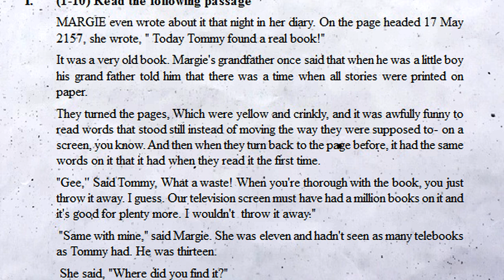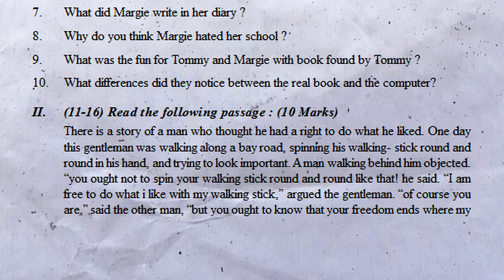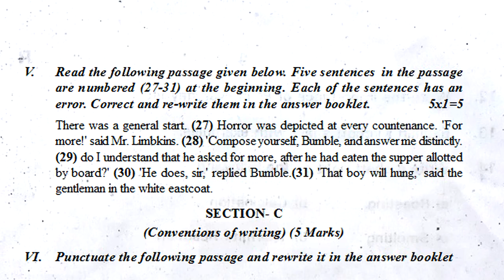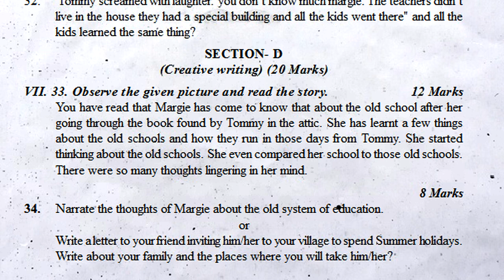8th class sa2 english practice exam paper 2022 | class 8 english summative question paper | sa final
8th class sa2 exam paper 2022 english ,  8th class sa2 government paper 2022 english , 8th class sa2 annual exam paper 2022 english ,

ENGLISH-SA
8th class sa1 english model paper | sa1 8th english question paper 2021| class test papers english

8th class sa2 practice question paper 2022 english part a | final grand exam | summative annual test

8th class sa2 english practice question paper 2022 | class 8 english summative exam paper | sa final

8th class sa2 english practice exam paper 2022 | class 8 english summative question paper | sa final

Family
Social Issues
Humanity
Women Empowerment
Gratitude
Listening Texts
About the Textbook and Assessment Procedures

8th class english sa question bank 2022,
8th class english summative question bank 2022,
8th class english sa1 & sa2 question bank 2022,
8th class english sa public exam question bank 2022,
8th class english sa final exam question bank 2022,
8th class english sa pre-final exam question bank 2022,
8th class english sa grand exam question bank 2022,

8th class english sa revision exam paper 2022,
8th class english sa1 revision exam paper 2022,
8th class english sa2 revision exam paper 2022,
8th class english sa1 & sa2 revision exam paper 2022,
8th class english summative revision exam paper 2022,

8th class english sa revision test paper 2022,
8th class english sa1 revision test paper 2022,
8th class english sa2 revision test paper 2022,
8th class english sa1 & sa2 revision test paper 2022,
8th class english summative revision test paper 2022,

8th class english sa revision question paper 2022,
8th class english sa1 revision question paper 2022,
8th class english sa2 revision question paper 2022,
8th class english sa1 & sa2 revision question paper 2022,
8th class english summative revision question paper 2022,